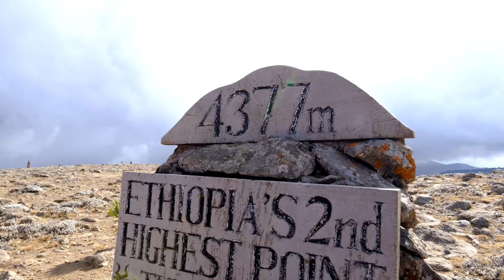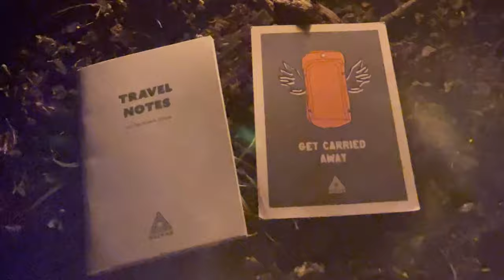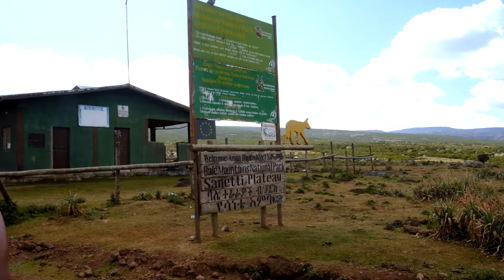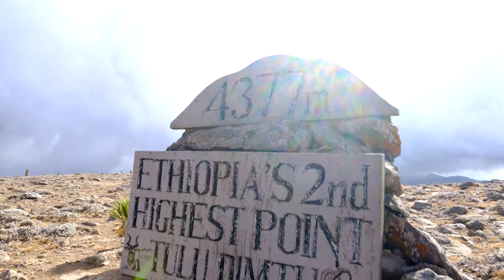Life in the mountains of Ethiopia | Bale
Forest-covered highlands in Africa sounds like fiction for most. The Bale Mountains National Park is a special paradise where many climates and biomes remain isolated from the rest of the world. Bale has rare beauty everywhere you look. I went with a small group and had unforgettable experiences 3,000 meters plus up in the skies. I wanted to share this trip's documentary with you. Enjoy!